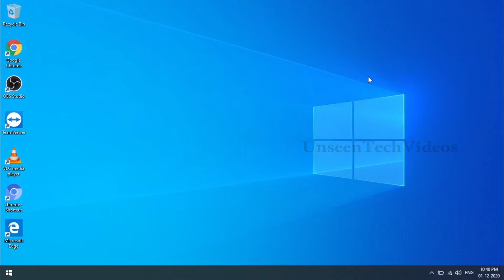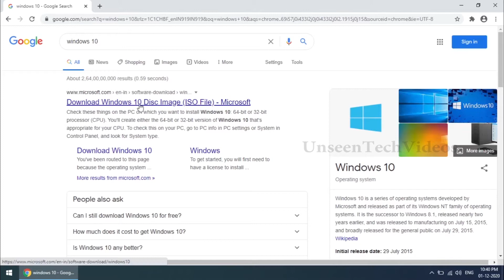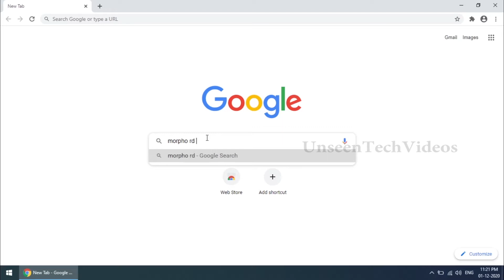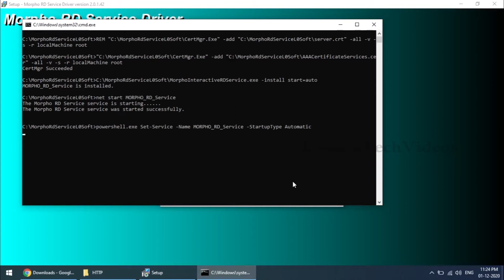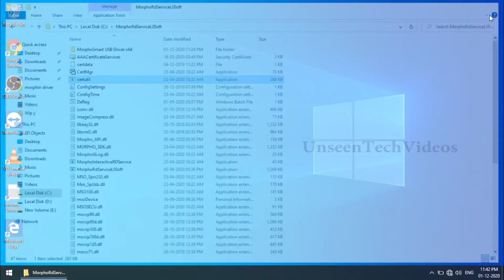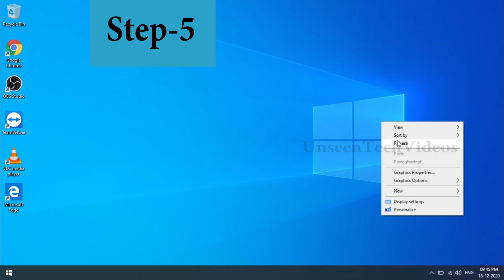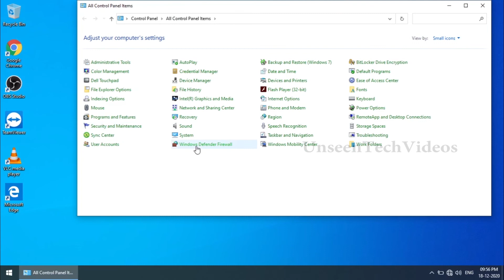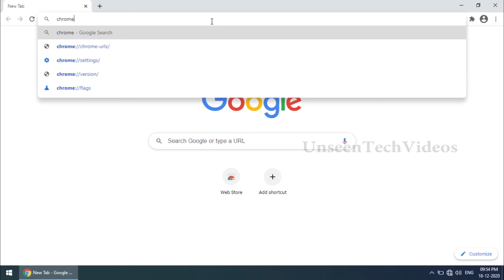Morpho rd service driver installation windows 11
Morpho fingerprint scanner installation in pc

Morpho biometric device installation in pc

Morpho rd service driver installation windows 10